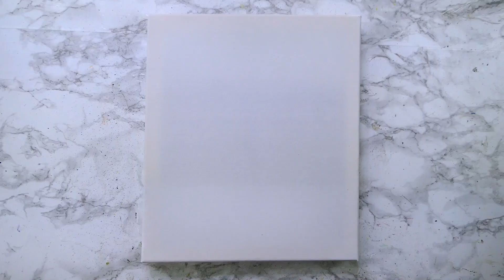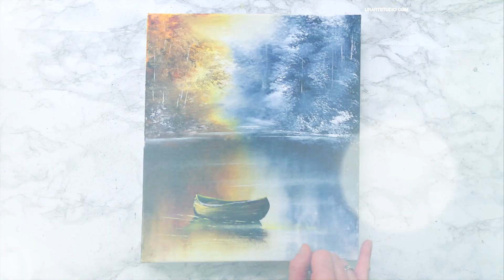WINTERFALL | Landscape Painting | Oval Brush Technique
* COLORS - payne's grey/black, titanium white, violet, vandyke brown, burnt sienna, indian yellow, mid yellow